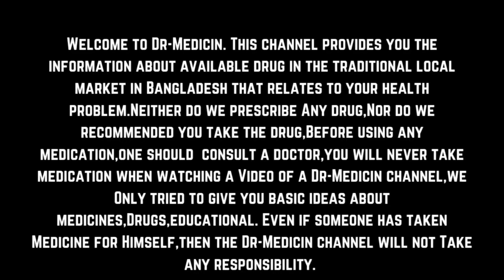HCG - hcg injection এর কাজ কি || male and female infertility || human chorionic gonadotropin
hcg is female infertility hormonal injection hcg levels Pregnancy weekStandard hCG range5 weeks18–7,340 mIU/mL6 weeks1,080–56,500 mIU/mL7–8 weeks7,650–229,000 mIU/mL9–12 weeks25,700–288,000 mIU/mL
The hCG diet limits making it an extreme weight loss diet. Any diet that's this low in calories will make you lose weight. However, numerous studies have found that the hCG hormone has no effect on weight loss and doesn't reduce your appetite.

hcg levels by 7 week : 3,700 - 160,000 IU/L. hcg injection bengoli company popular pharmaceutical
Human chorionic gonadotropin (hCG) is a hormone normally produced by the placenta. If you are pregnant, you can detect it in your urine. Blood tests measuring hCG levels can also be used to check how well your pregnancy is progressing.
hcg pregnancy test measurement means that an HCG test can determine whether a person is pregnant, as well as whether their body is producing the right level of pregnancy hormones.hcg levels at 5 weeks test hcg drops and hcg weight loss Try and try hcg levels in pregnancy is goodness hcg calculator all time is accurate hcg levels at 6 weeks hcg for weight loss hcg shots is indian company supply  hcg hormone man and human hcg blood test daigonastic hcg diet plan doctors recommended hcg quantitative  hcg diet menu chak hcg men hcg for men
hcg calculator how many weeks and hcg urine test per month hcg in urine hcg for pregnancy hcg chart now hcg meaning hcg urine and etc|